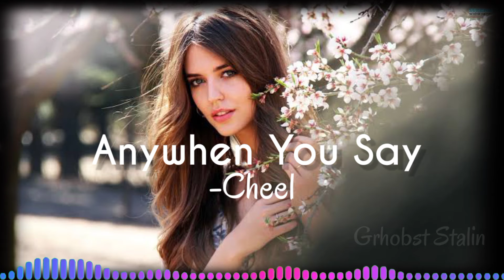Anywhen You Say by Cheel_Grhobst Music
"Grhobst Music"

🎵 Track Info:

Title: Anywhen You Say
Artist: Cheel
Genre: R&B & Soul
Mood: Inspirational